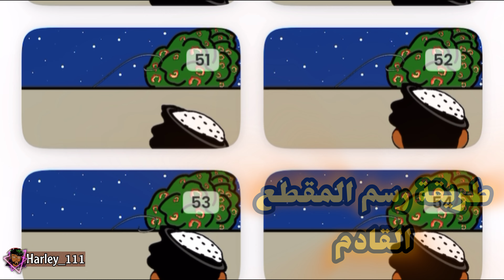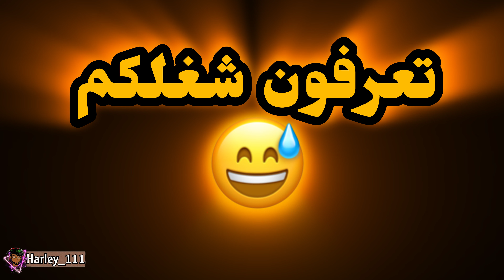اسوء لحظة عشتها في حياتي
مبذه عن المقطع هي قصة النسر والعالم الفرنسي وكيف كانت التجربة حقت البيض تبع الدجاجة قصة معبرة وفي نفس الوقت فيها حكمة خاصة قصيدة انثاء النسر

اللايك والمتابعة والتعليق مهمه يا حبيب اخوك 🥹